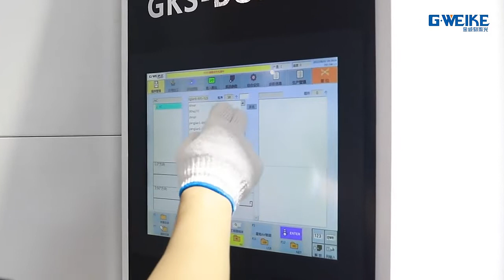Gweike 5 times faster automatic bending machine for 1.5mm metal sheet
Any questions about it, send email to:
Skype: melody.gweike